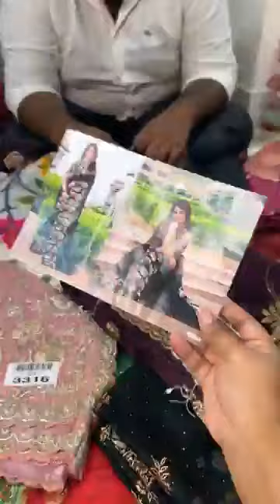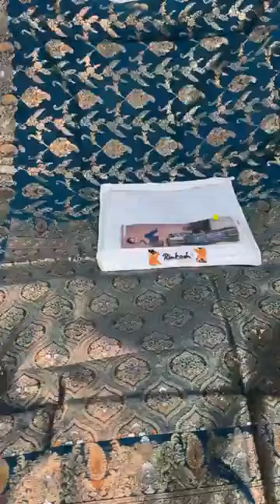৭০% ডিসকাউন্ট কি দিব নিজেও জানি না ৪০০ টাকায় বেনারসি 💜💚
৭০% ডিসকাউন্ট কি দিব নিজেও জানি না ৪০০ টাকায় বেনারসি 💜💚

দৃষ্টি আর্কষণ...